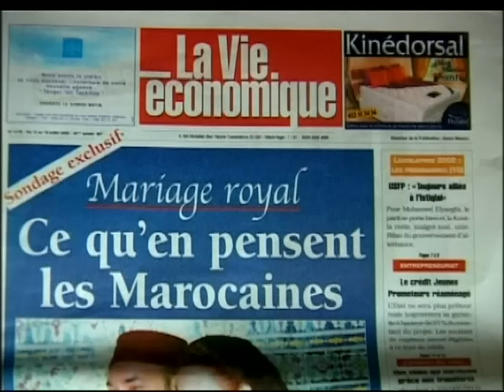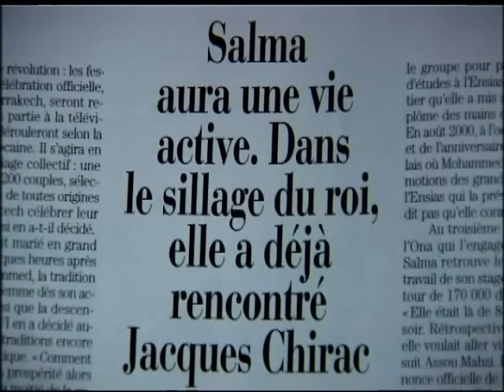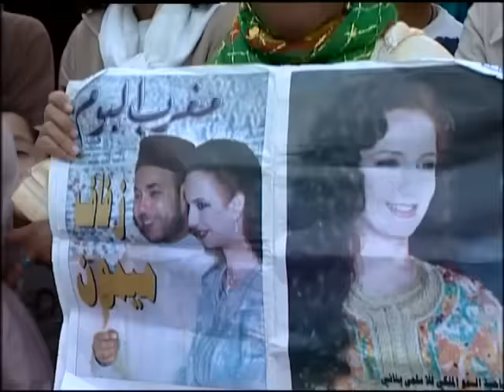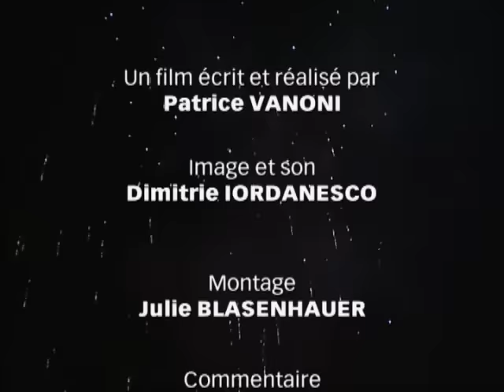Dans les coulisses de ... - Mariage Royal au Maroc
Pour ne rien rater des prochains documentaires !

Le  mariage du Roi du Maroc  , Mohammed VI , âgé de 38 ans,  avec Salma Benani, une jeune informaticienne  de 24 ans,  en 2002, apparaît aux  Marocains comme une véritable rupture avec le passé et la tradition de discrétion et   de réserve  jusqu'ici en vigueur sur la vie privée des Souverains marocains Pour tous les observateurs du Makzem , le petit cercle du Palais Royal ,  pour tous  les  habitués de la Cour, ce mariage spontané et pas arrangé  sonne comme un véritable symbole de modernité .  Nous en suivons le déroulement sur plusieurs jours  d'allégresse et de parades somptueuses.

Dans les coulisses de ... / The Ins & Outs of
An invitation to discover some major international prestigious events.
L'objectif de cette collection est de pénétrer dans les coulisses d'évènements à dimension internationale, qu'ils soient mondains, sportifs, festifs ou prestigieux..